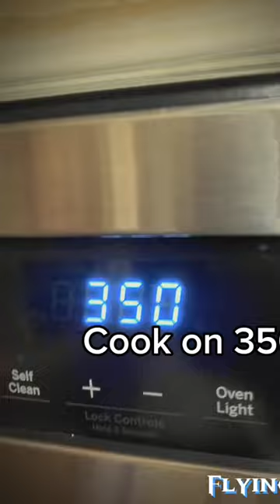Short homage chicken 🐓🍗(works on thighs and breast)@MaxtheMeatGuy